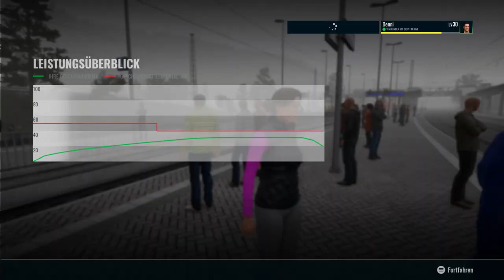Train Sim World 3 | Folge 22 | Aufgewacht | DLC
In diesem kurzen Video bereiten wir einen Regionalexpress auf seinen Einsatz vor..

Viel Spass..